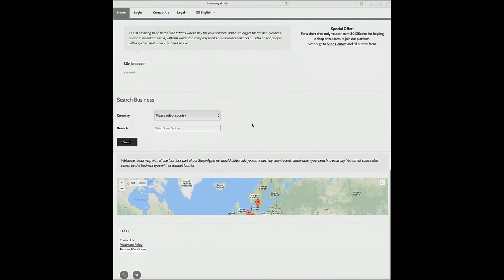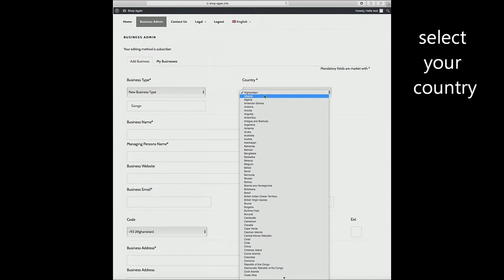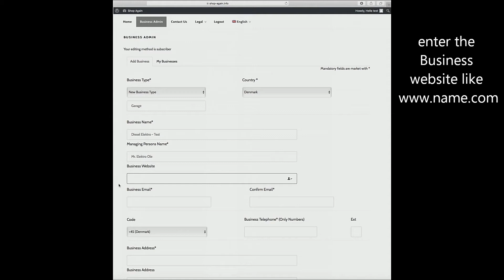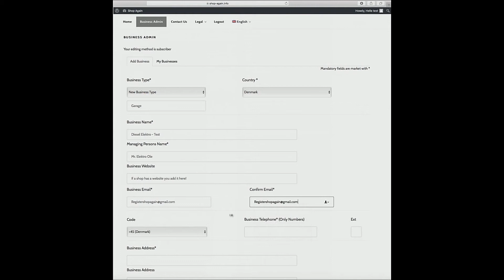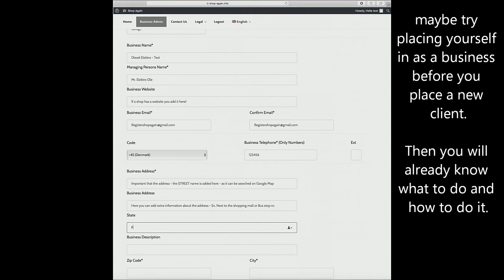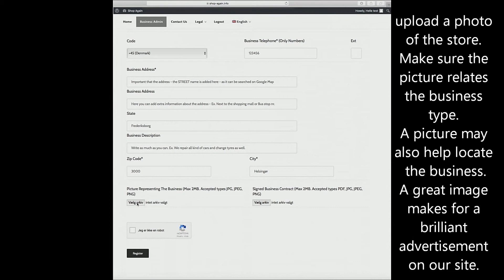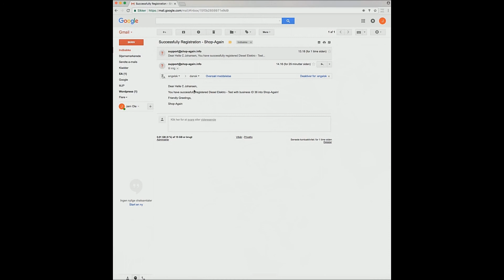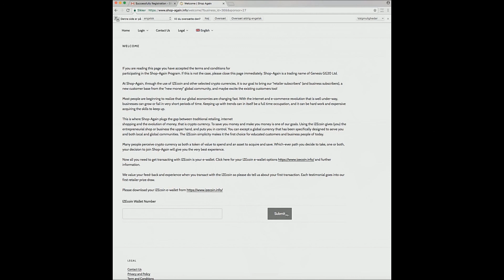How to enter a Merchant/Shop/Business into Shop-Again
Let's get you started on how to add a merchant, shop or business into Shop-Again.info